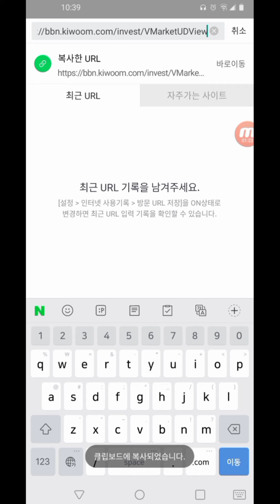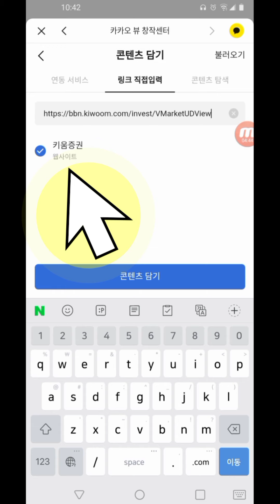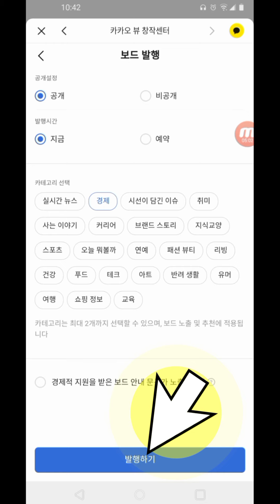🎯이건 정말 꼭 해야해요. 카카오뷰에서 얼마전부터 수익정산을 시작했어요. 휴대폰으로 카카오뷰 보드 발행하기 5분이면 뚝딱!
카카오뷰 채널을 만드셨다면 이제 휴대폰에서 딱 5분이면 보드를 발행할 수 있어요.
카카오에서 얼마전부터 수익정산을 시작했다고 하니 우리도 카카오뷰에서 광고를 게재할 수 있어요.
플랫폼 사업은 런칭했을 때 시작해야 유리합니다.
휴대폰으로 카카오뷰 보드 발행하기 이 영상을 보시고 그대로 따라 해보세요.